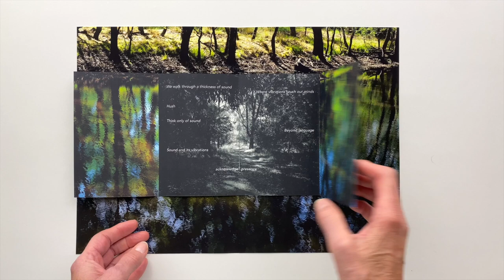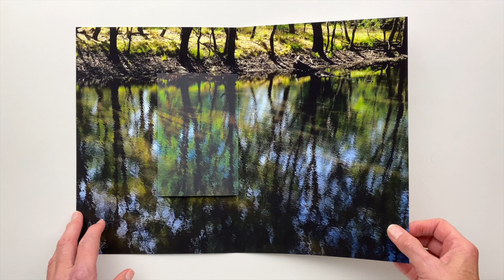ACT FOUR : Walking Through the Thickness of Sound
"ACT FOUR : Walking Through the Thickness of Sound – Ovens River, Wangaratta" from the artists book "BEING PRESENT" consisting of 8 individual folios (Acts) containing a smaller foldout book – This is Act Four.
Originally produced for the Wangaratta Art Gallery's Performing Arts Centre exhibition space. Presented 29 August to 4 December 2024.